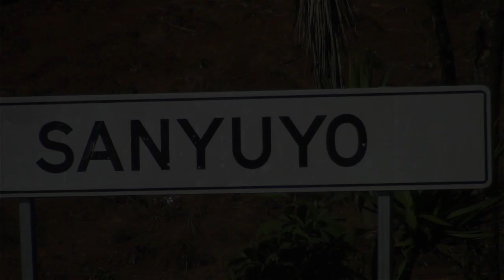Sanyuyo Trailer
This video is about Sanyuyo Trailer